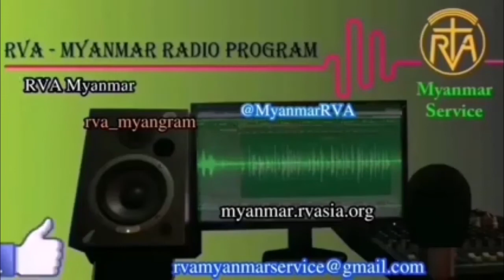MYANMAR PROGRAM 21 June 2021 ာဗီအေမြန်မာဘာသာာ မိနစ် ၃၀ ရေဒီယိုအစီအစဉ် ၂၀၊ ၆၊ ၂၀၂၁ တနင်္လာနေ့